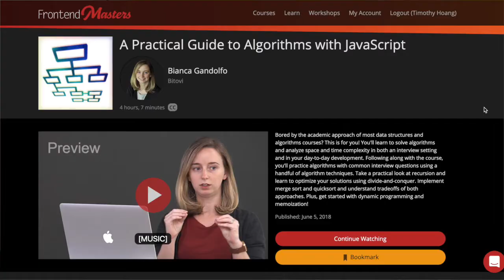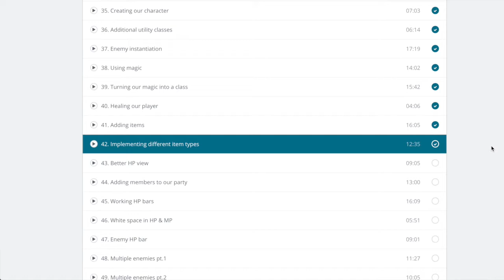Lambda School Week 35: Lambda Next V | Full Stack Web Development Academy | travelDev Vlogs (200)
It's been another normal week on the job hunting. I'm still applying to jobs now and trying to find a position in Texas. There were no invitations for interviews this week but I know it's just going to be a matter of time. It takes only one place to want to hire me, I know this! I signed up for a yearly subscription at Front End Masters and just finished a course on Algorithms with Javascript. There were a few more platforms I been using to work on my chops. Lastly, I met with my new contact in Texas to try to learn more about the industry. Most importantly, I will be going dark for awhile until I run into more significant news to bring to you. I will not keep you with the banalities of the grind. I'm still enjoying my remaining days here in Mexico and hope to get into the tech industry soon! Send some good luck my way, adios!

P.S. Will check back in with you in 5 weeks since I'm going to participate in a pilot program. See you soon!

00:01 Summary of week 35
00:34 Job Application Process
02:01 Continuing Education: Front End Masters, Coding Bat, Udemy Course, Free Code Camp
03:49 Contact Meeting